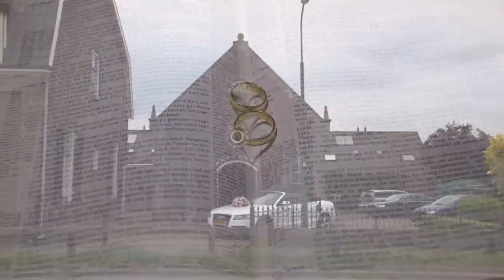François en Krijnie - 22-05-'15